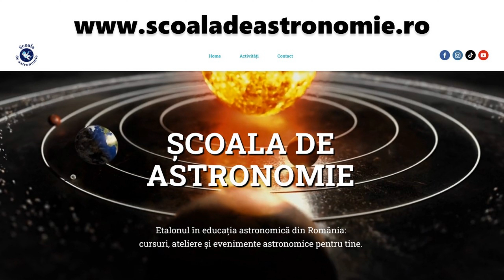Suntem ȘCOALA DE ASTRONOMIE!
De astăzi ne găsești peste tot sub denumirea de Școala de Astronomie, pentru că asta suntem: etalonul în educația astronomică din România. Cu noi îți iei doza de astronomie, prin cursuri, ateliere și evenimente cu tematică astronomică.